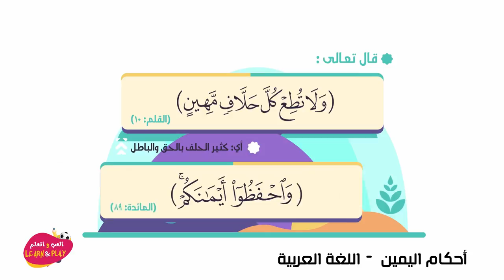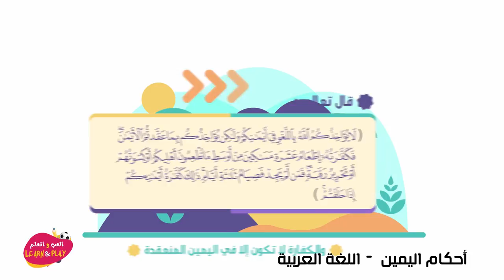أحكام اليمين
играй_учись_хейсама_ сархана
LearnAndPlay_Haytham_ Sarhaan